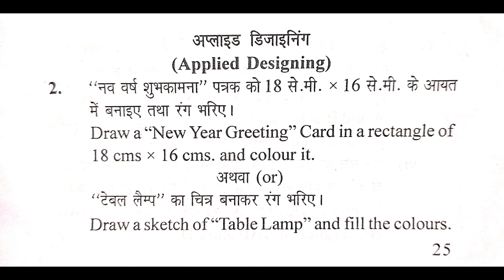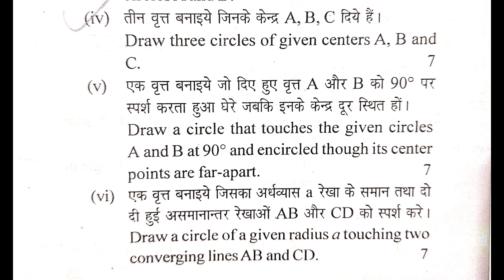HP Board 8th Class Drawing Question Paper 2021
Mittro Humne iss video mai humne Himachal pradesh board 8th Mathematics 202 ka question paper upload kiya hai.Dosto video ko like aur share jroor karna aur hamare channel ko subscribe karna.

                                        Mittro Hamara channel Educational Channel hai.Iss Channel mai aapko educational related videos milenge. Dosto iss channel mai aapko national level ke competitive exams ke question paper milenge. Iss Channel mai aapko board question papers bhi milenge jaise Himachal pradesh schooleducation board, Punjab school education board, ya kisi aur board ke jo possible ho uske question paper milenge.